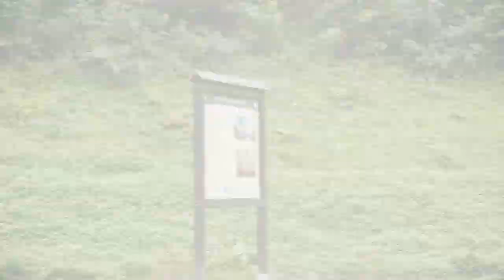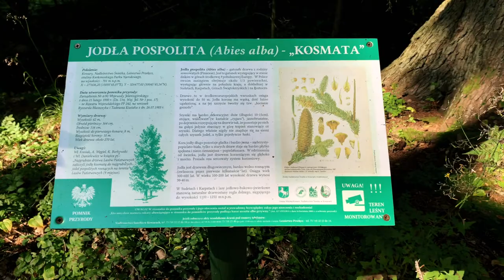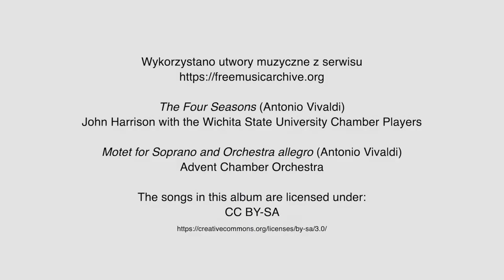Odkrywanie na nowo walorów kulturowych i historycznych Kowar i czesko – polskiego pogranicza PL